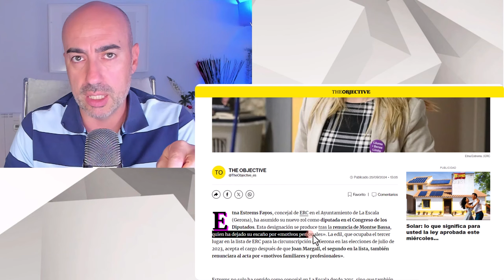📛 lNDEPENDENTISTA JURA A LA CONSTITUCIÓN 📛MINUTO DE SILENCIO EN CONGRESO PARA MANIPULAR CONSCI3NCIAS